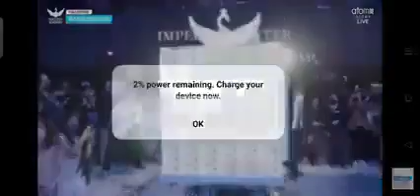Brand New Imperial Master Receiving 6 Crore Cash reward ❤️🙏🏿🔥🔥😍